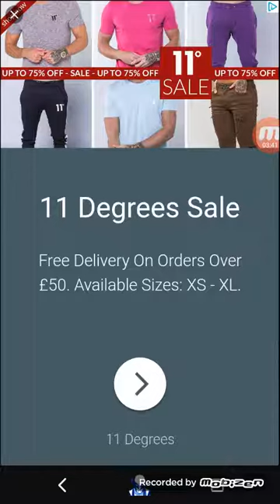Rider on phone i did ok